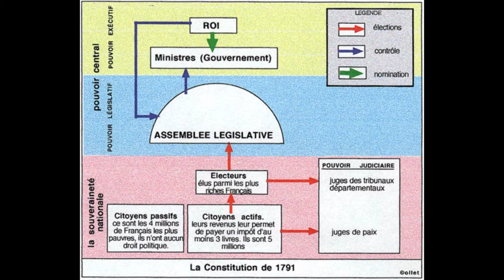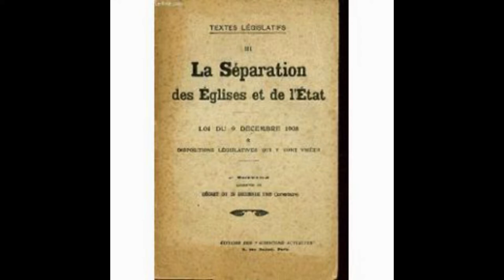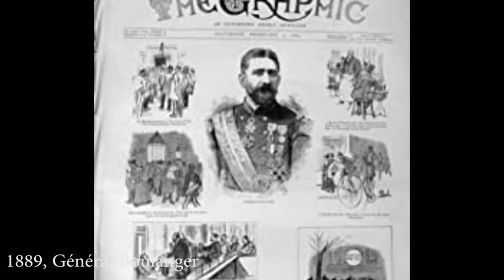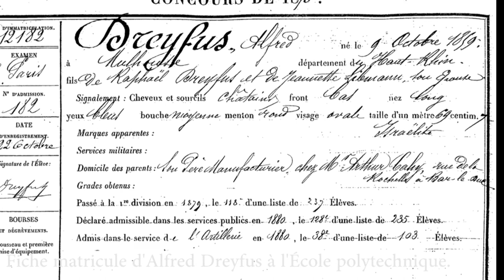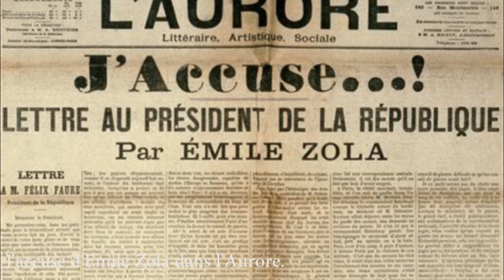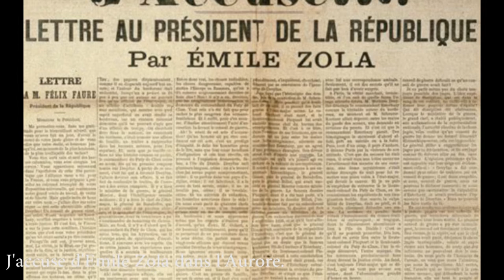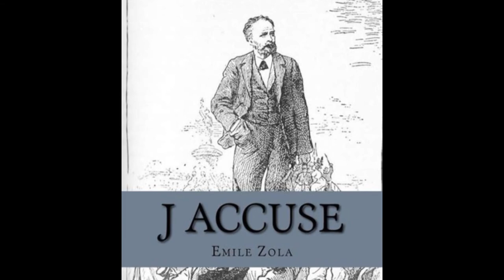Comprendre #25 L'affaire Dreyfus (IIIème république, Emile Zola, J'accuse, Guyane, Armée, Procès)